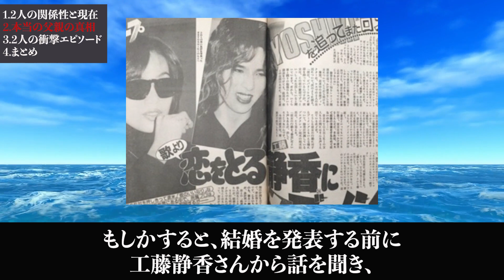工藤静香&Cocomi、親子の衝撃エピソードがヤバすぎる！？本当の親の正体も...「ママの激怒に我慢できなかった」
元トップアイドル工藤静香さんと木村拓哉さんの間に生まれたCocomiさん。

さすが元トップアイドル同士の子供とあって容姿端麗ですよね。

そんなCocomiさんは現在、工藤静香さんのプロデュースで芸能活動をされています。

SNSではとても仲良しな母娘の姿を見せて話題を集めていましたが、実はCocomiさんの本当の父親は木村拓哉さんではないという噂が...。

しかも、工藤静香さんとCocomiさんの間には不穏な空気が流れているのではないかと囁かれているのです。